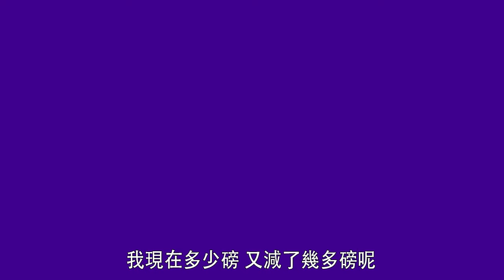【娛樂訪談】「細細粒」小寶自爆如何減120磅｜Yahoo Hong Kong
「細細粒」小寶(陳嘉佳)瘦身圖片見街，小編仲以為「史上最強P圖」，誰知真人真事減肥血淚史，到底因乜令小寶要搣走120磅，今回搵嚟當事人自爆來龍去脈，姊妹們，假如你都想變靚啲，馬上睇片重生。